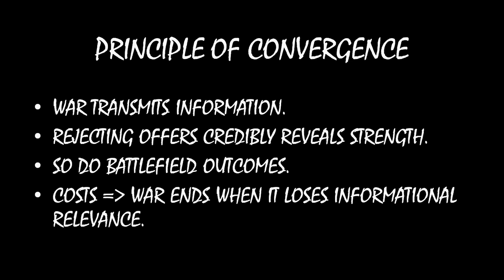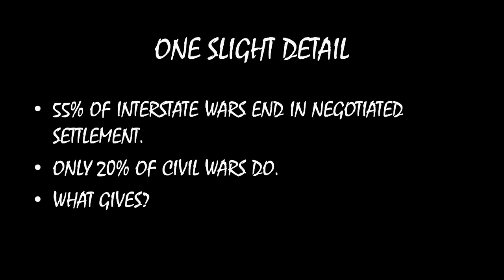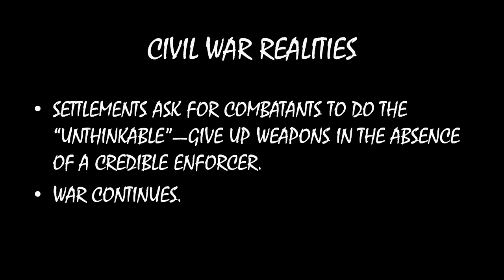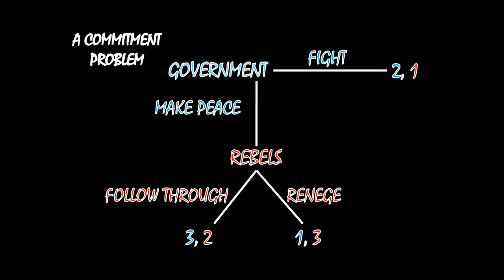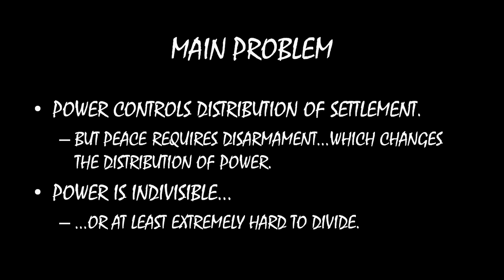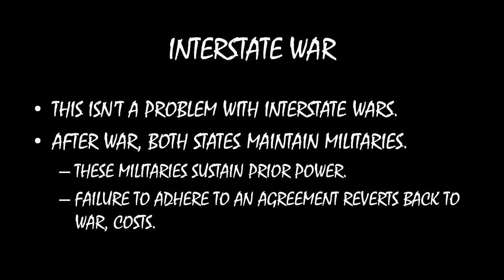Civil Wars MOOC (#38): After Fighting Ends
Negotiated settlements often require one side to give up its weapons. But this creates a commitment problem--after one side disarms, the other side can renege on the agreement. This causes most civil wars to last until one side militarily defeats the other.